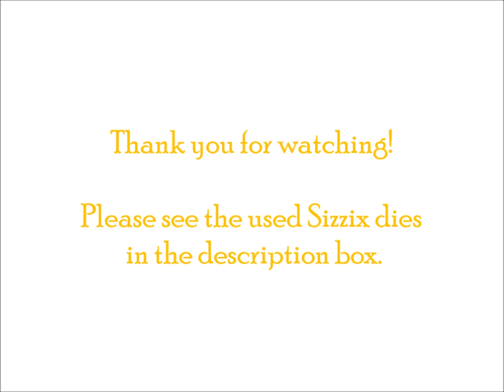Easter Willow - card using Sizzix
A process video showing how I created a willow wreath card using different Sizzix dies and other mediums.

I start by cutting all the elements I'm going to use in the card. Then I add the elements on top of each other and turn the winter wreath into an Easter one by adding some white dots of acrylic paint to it. I then boil the paint to get it bubbling and finish the willow effect using a brown marker.

Sizzix products used:

664417 - Thinlits Doodle Art die
662575 - Thinlits Pretty Wreath die set
657551 - Framelits Circles die set
663007 - Making Essentials cardstock pack
663056 - Making Essentials permanent markers